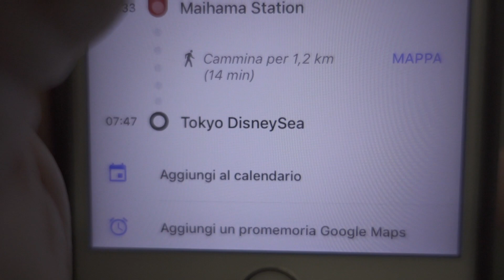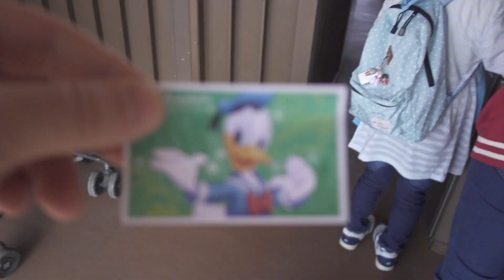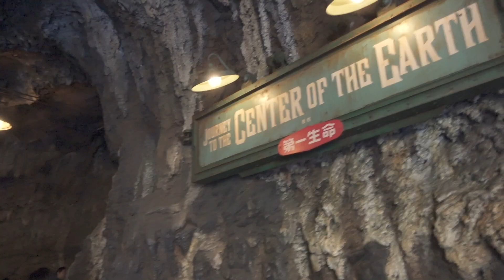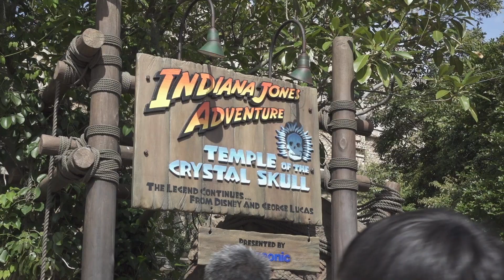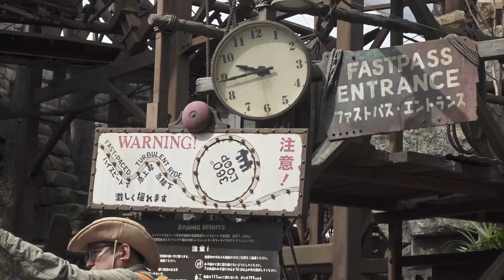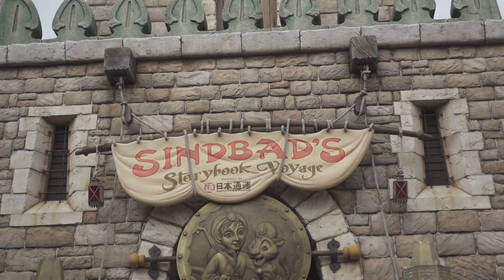Tokyo Disney Sea - VLOG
🗼A Tokyo Disney Sea ogni preconcetto di parco a tema Disney è messo in discussione 😱
🌈 Ma niente paura 😎 il divertimento è comunque assicurato 🦄
🎡 Sto organizzando un viaggio in Florida se vuoi informazioni scrivi INFO nei commenti 🎠

▶︎ INGRESSI SCONTATI NEI PARCHI CON LA CARD VIVI PARCHI ACQUISTALA CON 5€ DI SCONTO

SONY RX100M4
MANFROTTO PIXI
MANFROTTO MCLAMP
BATTERIE PATONA

GOPRO HERO 5
MICRO SD
ZAINO GOPRO
GRIP GALLEGGIANTE
POLE CORTO
POLE LUNGO
JAWS CLAMP
GOPRO CHESTY
GOPRO HANDSTRAP
GOPRO VENTOSA
BASE PER TIMELAPS

HD DA VIAGGIO
HD PER MONTAGGIO
HD PER SALVATAGGI